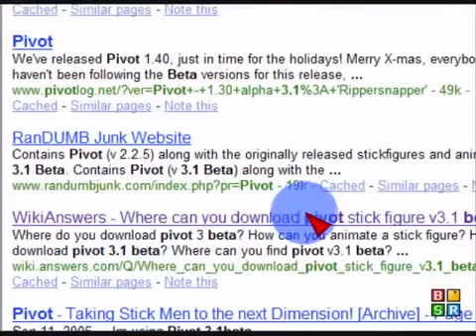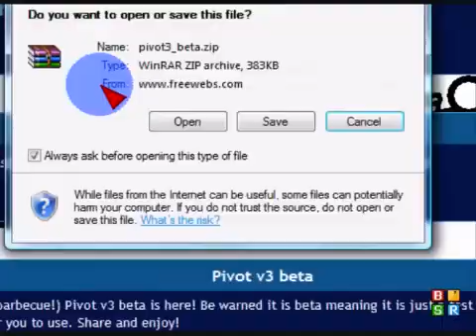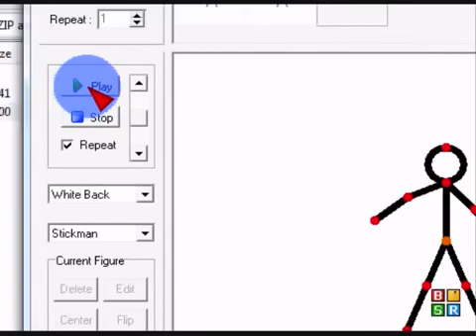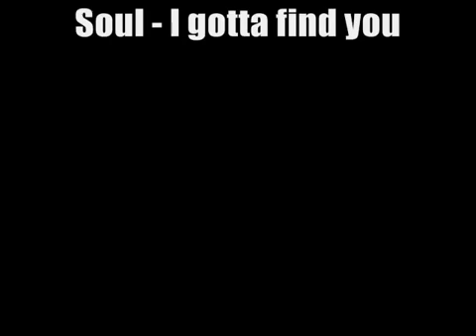How To download Pivot Version 3.1 - Sam Pivots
Pivot 3.1 Beta! Yay It's better than the original and the Sprites are amazing! This is The Best way To Get it!